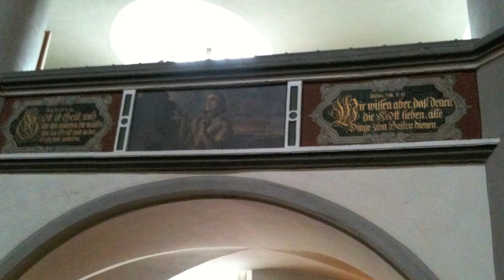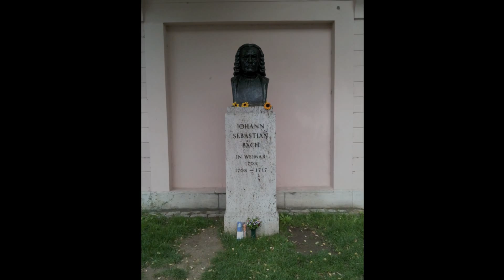J. S. Bach : Herr Gott, Nun Schleuß den Himmel auf, BWV 617 - Iain Simcock (organ)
Performed by Iain Simcock at the organ of the Chapelle du Bon-Pasteur, Angers, France.

This beautiful Chorale-Prelude come from the Orgelbüchlein and is accompanied by views of Eisenach (where Bach was born on the 21st March 1685) and Weimar.